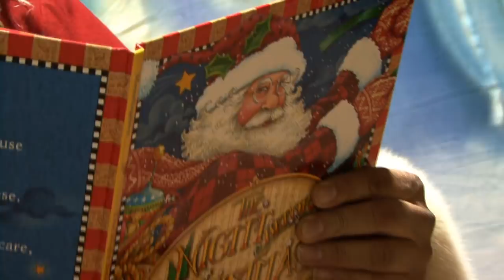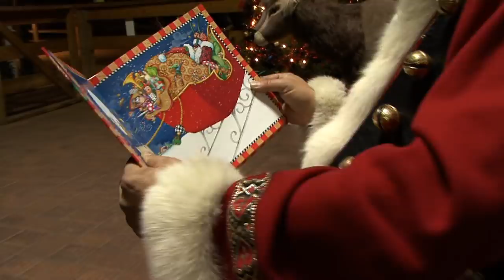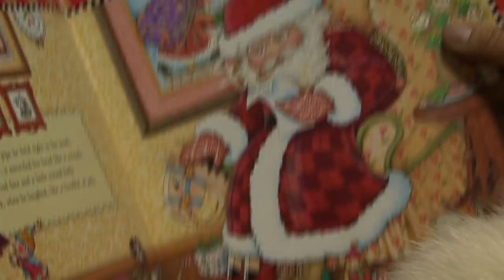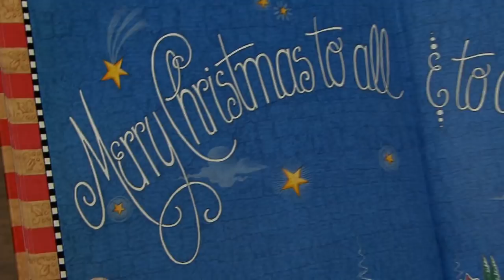Twas the night before Christmas - Listen as Santa reads the story of the night before Christmas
Come to White post farms to hear Santa read "Twas the Night Before Christmas" in person. Watch this short video to see how Santa gets the kids excited when they hear this amazing story that all kids love to hear the Night Before Christmas. for more details and schedule

Twas the Night Before Christmas - the story by Santa himself

Gave the lustre of mid-day to objects below.
When, what to my wondering eyes should appear,
But a miniature sleigh, and eight tinny reindeer.

On, Comet! On, Cupid! on, on Donner and Blitzen!

As dry leaves that before the wild hurricane fly,
So up to the house-top the coursers they flew,

And the beard of his chin was as white as the snow.

That shook when he laughed, like a bowlful of jelly!